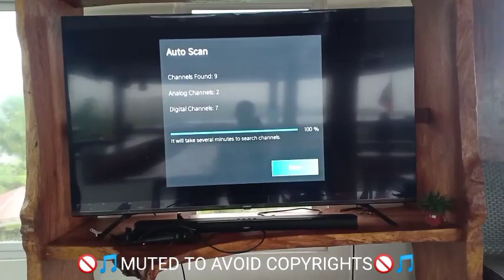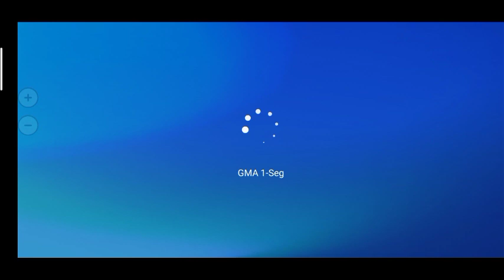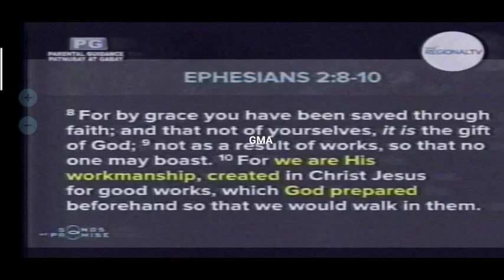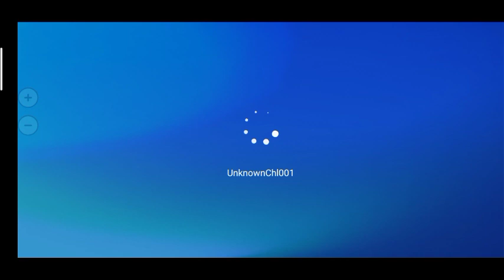TV Scan in Mountains (2022 end special)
Thanks to @bobexr3 , @AntennaMan , @ParamDxer and @GMTTheWyrmVol07 .
Unfortunately, I can't received GMA Cebu, RPN Cebu and most Cebu stations due to rabbit ears antenna claimed to be received at 60 km.
This is the last test in 2022, by 2023 all digital TV commenced a commercial broadcast with higher ERP while analog TV will shutdown.